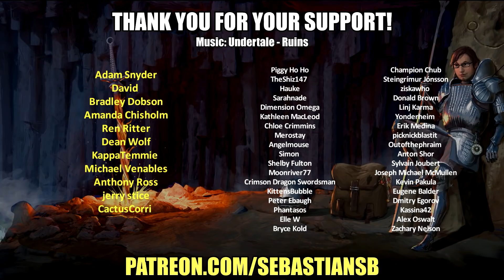Let's Play Full Bore Part 1 - Hello Frederick, Meet Debt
Game Description:

Deep underground lies a reminder of Boarkind’s darkest hours. All it takes is one little boar to dig it back up.

Harkening back to the NES era, Full Bore is an open-world puzzle game that leaves you to your own devices. With curiosity as your only guide, you will figure out how the blocks around you behave, delve deeper into a strange underground, and eventually piece together the story of a world transfigured.

Full Bore debuts a unique lighting engine that creates rich, atmospheric environments out of its old-school pixel art. Combined with our original bluesy soundtrack, you will soon find yourself immersed in Full Bore's mines, temples, scrapyards, lava tubes, inexplicable lakes and/or mysterious laboratories.

With over 150 areas, no single intended path and secrets everywhere, Full Bore gives you a world in which you can always find something new (until you find everything)

Features

Be a pig.* Dig. *You're actually a boar, but that doesn't rhyme with dig.

Explore at your own pace as you learn how you can interact with the blocks around you

Focus on puzzle-solving and exploration, not conflict.

Play as either Frederick the boar or Hildi the sow

Original glitch/blues soundtrack gets you in the mood to dig

REVIEWS

“There may be a hundred indie puzzlers that look a bit like it, but Full Bore is in a much weightier class of its own.”
Polygon

“There is no stress and no exaggerated expectations, and that's why you'll be gently pulled into its mysteries until you can't put it down.”
Gamereactor Denmark